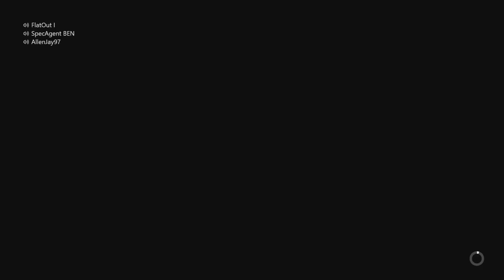Forza Horizon 3 | '65 Hoonigan 'Hoonicorn' Mustang - 1400HP Street/Drag Build, Pulls/Drifts, & More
The brand new Forza Horizon 3 Hoonigan Car Pack just released featuring the new 1965 Hoonigan Ford 'Hoonicorn' Mustang. Did a 1400HP Street/Drag Build off wit the homies. Hope y'all enjoyed the video, leave a like it would be greatly appreciated.